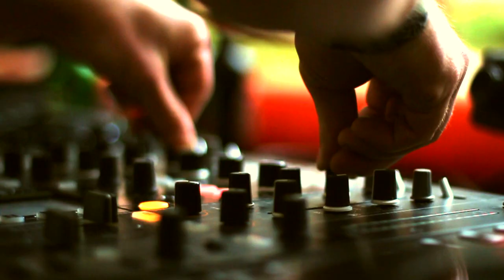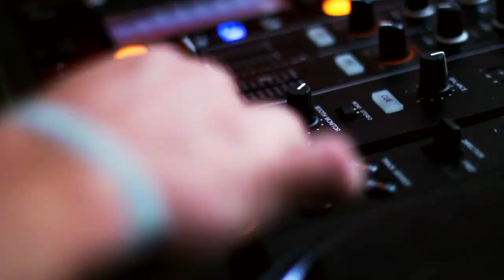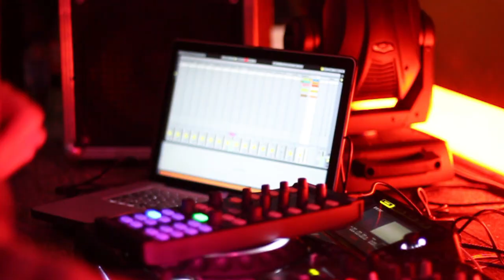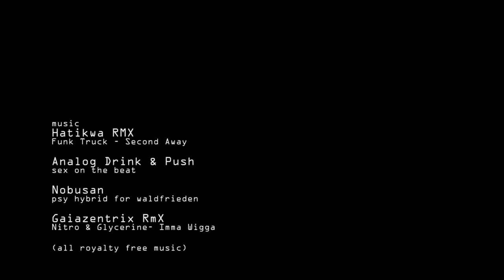Waldfrieden | Wonderland 2012 (official)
Man muss sich nicht ins nächstbeste Kaninchenloch stürzen, um ein paar Tage im Wunderland zu vertanzen:
Das Wonderland bietet ein ganzes Wochenende lang audiovisuelle Bewusstseinserweiterung im klangdurchwirkten Zauberwald.

Auch in diesem Jahr zeichnet sich das Festival wieder durch ein international geprägtes Line-up aus.

Der Main Floor wird u.a. von Altruism aus Brasilien und Phaxe aus Schweden in (Psy-)Trance versetzt, nicht weniger erlebenswert ist Neelix aus Hamburg. Für erhöhten Endorphinausstoß sorgen auch die DJanes Anneli (Schweden) und Gaby (Slowenien), die garantiert wilderes Zeug dabei haben, als ihre netten Namen erahnen lassen. Auf dem zweiten Floor werden Techno- und Electrobeats serviert, und sollte der Wettergott auf Spaßbremse machen, gibt's ja noch den Indoor-Bereich.

Zudem sichern zahlreiche Futterbuden den Erhalt der Leibeskräfte, alles bio natürlich, getreu der Waldfriedenphilosophie „Free Your Mind & Respect Your Nature". Klar, dass Veggies und Vegans ihre Survivalkits bei diesem Event zu Hause lassen können!

Mitgedacht wurde auch in Sachen Transport: Ein Shuttlebus bringt Euch kostenlos vom Bahnhof Lemförde zum Waldfriedengelände.

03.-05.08. Stemwede-Wehdem - Waldfrieden, Beginn Fr. ca. 17 Uhr, Ende So. 22 Uhr
Karin Jirsak vom GIG

LINE-UP

MAINFLOOR
Live: Altruism (Brazil) Analogue Drink (Brazil) Audiomatic Corona (South Africa) E-Clip (Serbia) Ephedrix (Belgium) Gaudium (Sweden) Headroom (South Africa) M.A.C.K. (Brazil) Neelix Phaxe (Denmark)

DJs: Alice D Joanna Anneli (Sweden) ElekTrigger Equinox Gaby (Slovenia) Headroom (South Africa) Jensson Le Loup Liquid Ross (UK) Lufttrockner Magic Star NeuroLogic Phaxe (Denmark) Pin (Brazil) RaOul Thatha (Brazil) V. Falabella & Max Grillo (Brazil)

BACKYARDFLOOR
Live: D. Kuhl

DJs: BassT 73 Benjamin Halfmann Chick & Dick Die Betreuer (Mario & Ingo) Einklang Mehrton Niselise und der andere Sascha Flux Herrmann Stöhr Simon Baring (UK)

DECO & VISUALS Flowers of Life (Finland) Fluorooptic Sun & Moon Provisuell Liquid Sky Dimensions

SPECIALS Opening by Spielmannszug Wehdem Fireworks Firespace Market Area Organic food Indoor Club Cocktailbar / Cocktaillounge Hot shower Fairytale garden & Aussichtslosenturm 3D Deko Free Bus Shuttle Service @ trainstation Lemförde and Rahden

CREDITS

concept
production
camera
postproduction by
Krischan de Beer

camera assisten
Pieter Coerman

motion graphics
Arjen van der Wal

music
Hatikwa RMX
Funk Truck - Second Away

Analog Drink & Push
sex on the beat

Nobusan
psy hybrid for waldfrieden

Gaiazentrix RmX
Nitro & Glycerine- Imma Wigga

produced for
Wonderland 16 - Open Air Festival 2012

Waldfrieden Events
Bergstr. 32
32351 Stemwede-Wehdem